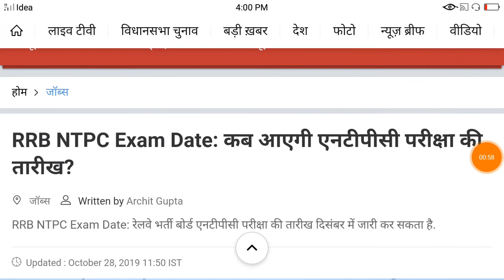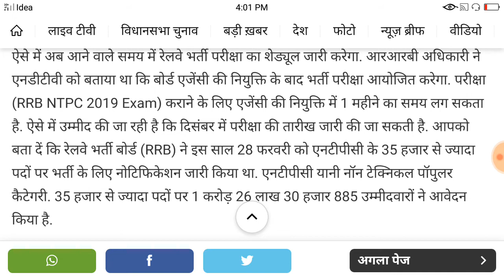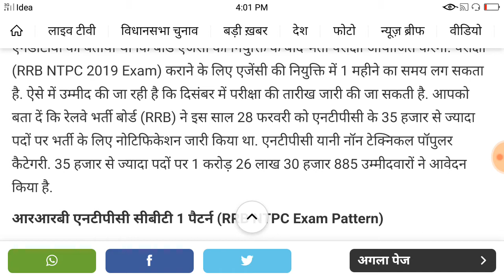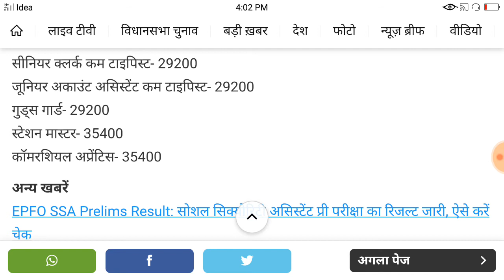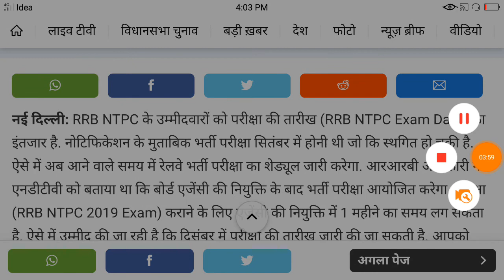RRC/RRB NTPC/ GROUP D Exam Date| Admit Card ऐसे करें Download| दिसंबर में होगी परीक्षा जरूर देख ले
RRB NTPC CBT-1 EXAM पहले होगा या RRC GROUP D EXAM पहले होगा?? सभी देखो।। बड़ा Confusion
RRB NTPC CBT1 EXAM SCHEDULE,RRB NTPC EXAM DATE ,RRB NTPC CBT1 EXAM

RRC GROUP D EXAM DATE,RRC GROUP D EXAM 2019,RRC GROUP D EXAM DATE OFFICIAL
rrc group d 2019 exam date,rrc group d exam date,rrc group d exam date 2019,rrc group d exam 2018,rrc group d exam official update
rrb ntpc exam date 2019 || rrb ntpc cbt1 exam date 2019 || rrb ntpc admit card download